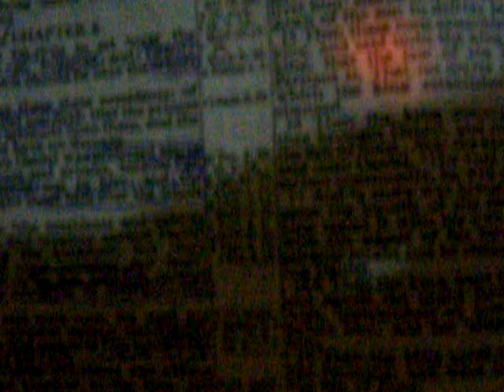Daniel 6 16